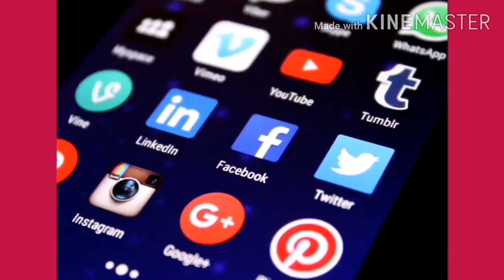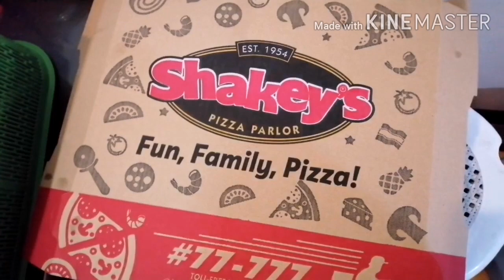MGA GANAP NUNG MOTHER'S DAY/KUMAIN NG PIZZA 🍕😋